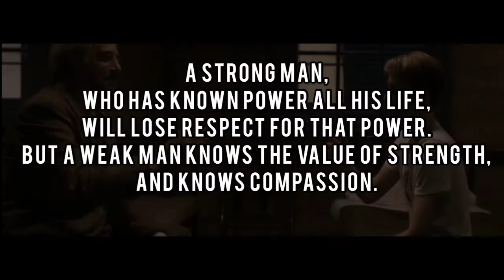Weak Man | Captain America: The First Avenger (2011)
“A strong man, who has known power all his life, will lose respect for that power. But a weak man knows the value of strength, and knows compassion.” - Dr. Abraham Eskrine